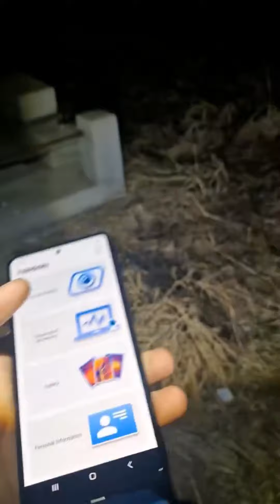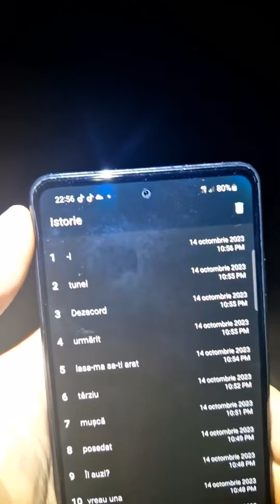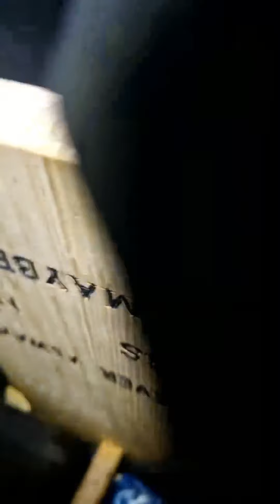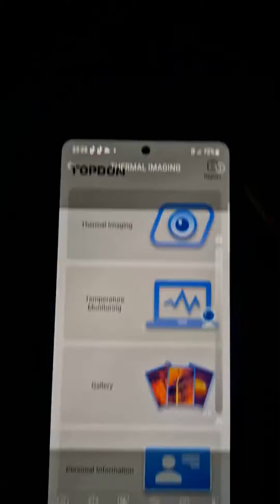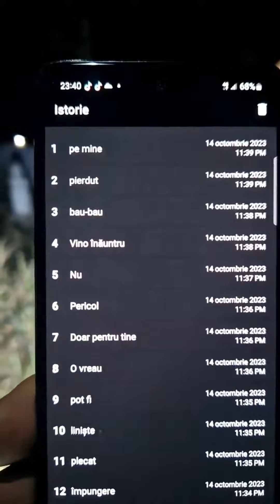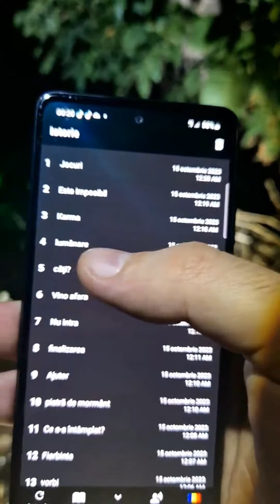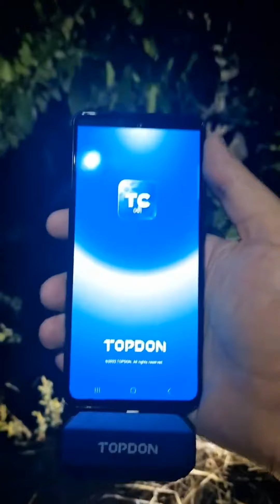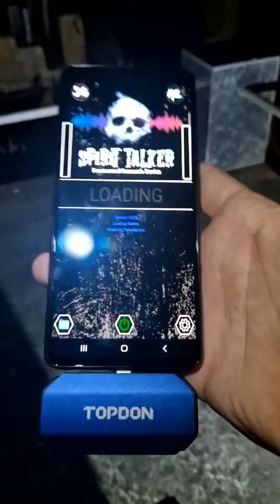Ceva sau cineva ne privea din intuneric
Aceasta este reluarea live-ului de pe canalul de tiktok DavidAndrei1994